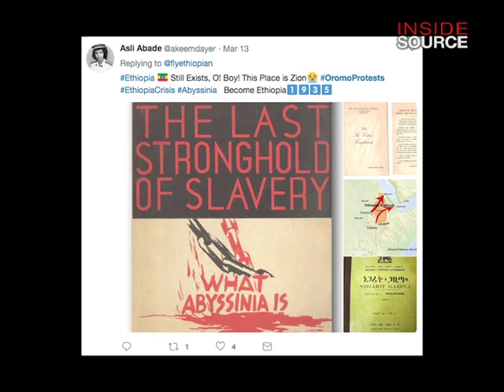Inside Source-Oromo Exodus Pt 2